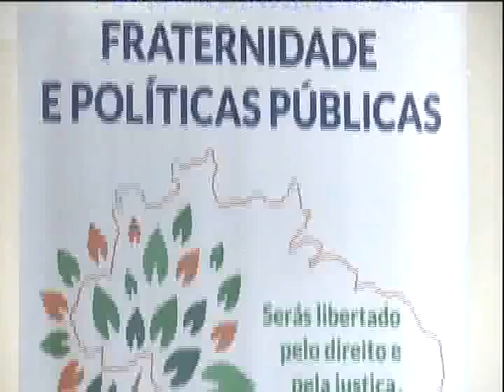Nova série de reportagens discutirá o que são as políticas públicas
Este ano a Campanha da Fraternidade lançada pela Conferência Nacional dos Bispos do Brasil vai tratar de políticas públicas. Para entender melhor o assunto, iniciamos nesta sexta-feira, 8, uma série de reportagens sobre o tema.

Reportagem de Iasmin Costa e Emerson Câmara